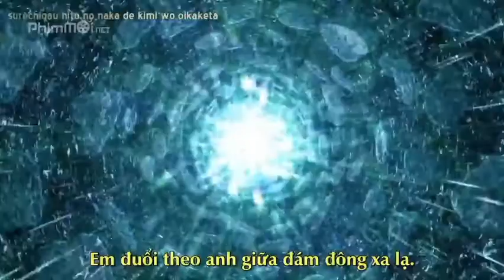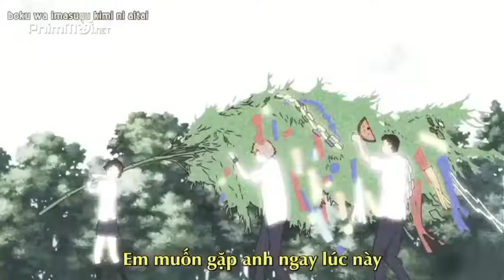Kawaranai Mono - Hanako Oku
Kawaranai Mono của Hanako Oku
( trích đoạn trong Cô gái vượ thời gian của Hosoda Mamoru)